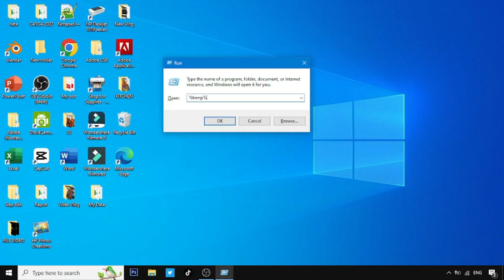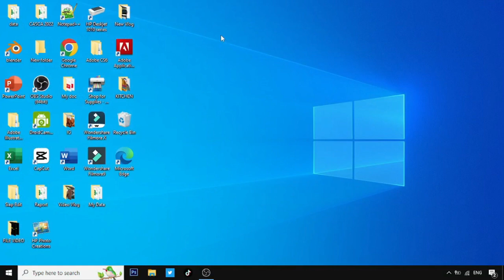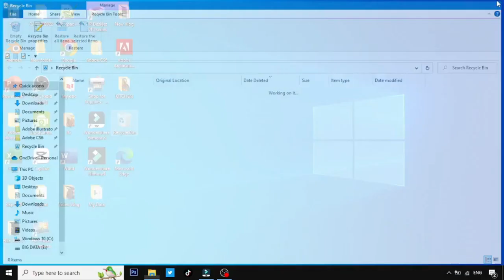CARA MENGATASI KOMPUTER WINDOWS 10 LEMOT